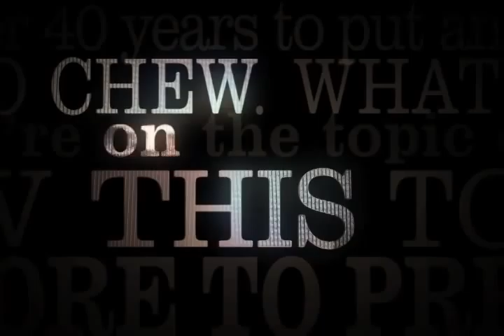GRITtv: Phyllis Bennis: Getting Out of Afghanistan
In addition to her primer on the Palestinian-Israeli conflict, Phyllis Bennis has a new book out on the war in Afghanistan--and how the U.S. can get out of it. She shared this commentary with us on the situation in that country and what we all need to know (and can do) about changing it.

GRITtv with Laura Flanders brings participatory democracy onto your computer screen and into your living room, bridging the gap between audience and advocates. Distributed by Tubemogul.